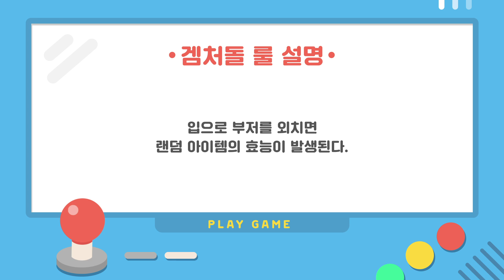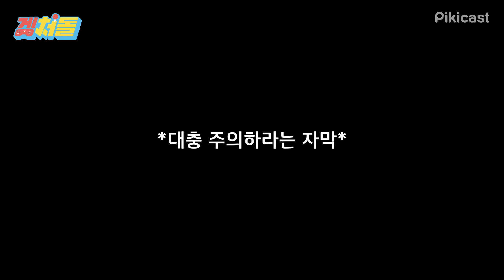(ENG) 리듬파워, "항문외과 모델이잖아요(?)" 15년 우정에 금 가버린 사연 [겜처돌]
피키의 새로운 병맛 예능 등장!!
편집하면서 버릴게 없어 곤란했다고 함

5:22 숨겨진 본업 소갴ㅋㅋㅋㅋ